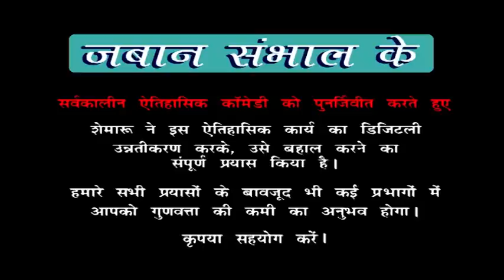हम जुम्मा के दिन चुम्मा नहीं करती | Zabaan Sambhal Ke Ep 27